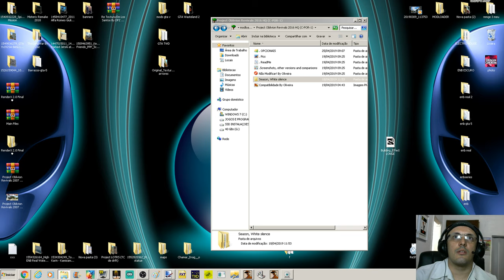GTA PACK VEGETAÇÃO Project Oblivion Revivals 2016 High Quality (C-POR-1) Vídeo in 4K